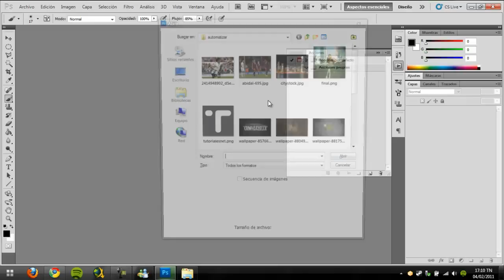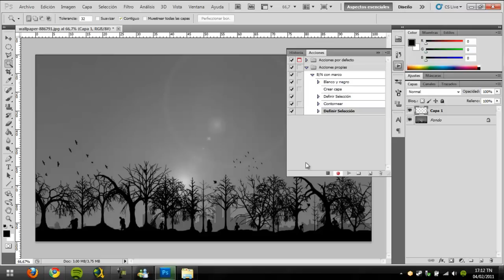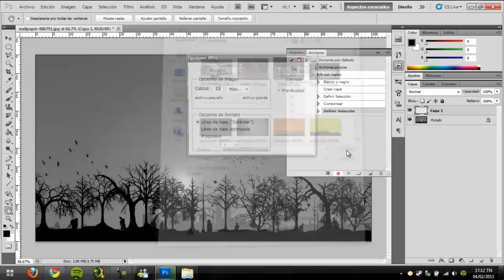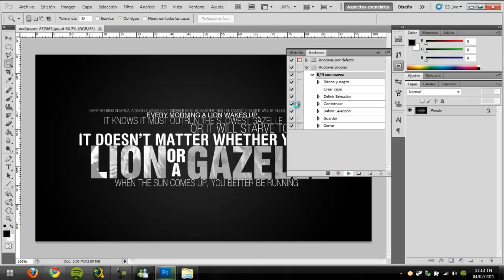Acción automática a carpeta de imágenes en Photoshop | TutorialesNET